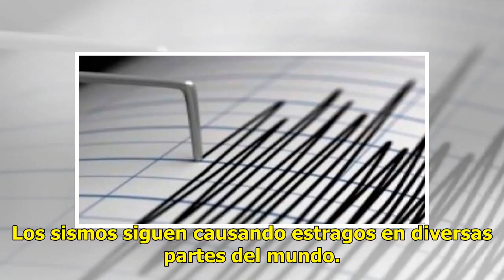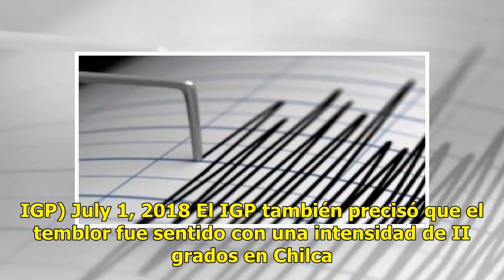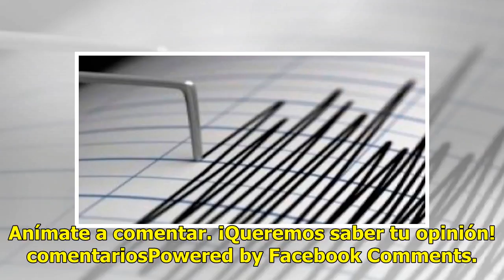Reportan sismo que sacude a Perú este día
Los sismos siguen causando estragos en diversas partes del mundo. Después de que el día de ayer se registrará un sismo de intensidad leve en la Ciudad de México y la madrugada del sábado uno intenso en Jalisco, ahora es Perú quien se encuentra en alerta. Un sismo de 3.8 de magnitud en la escala de R...